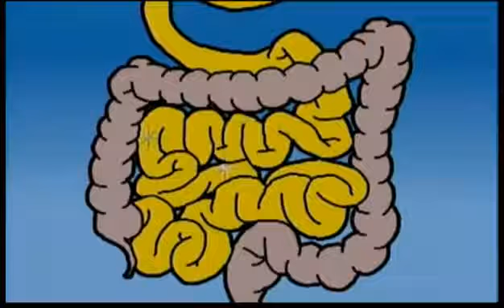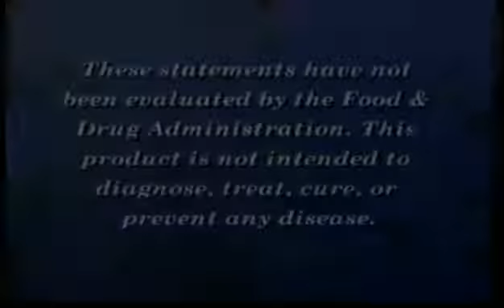Forever Living Probiotic Hindi HD